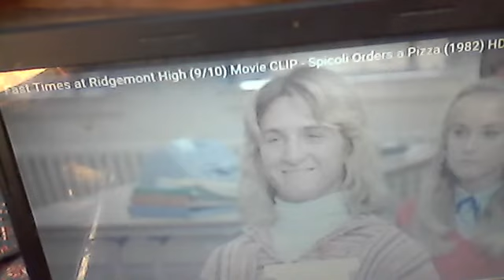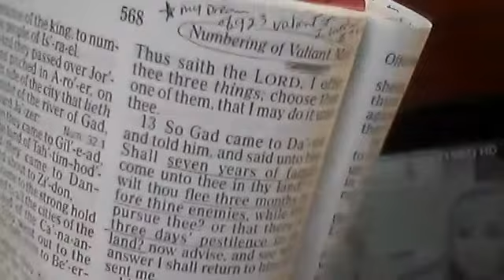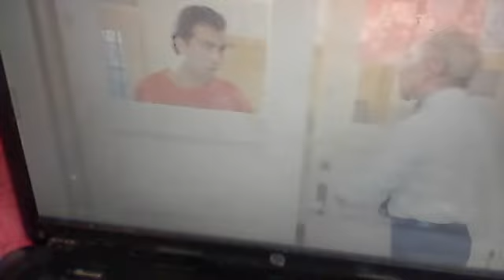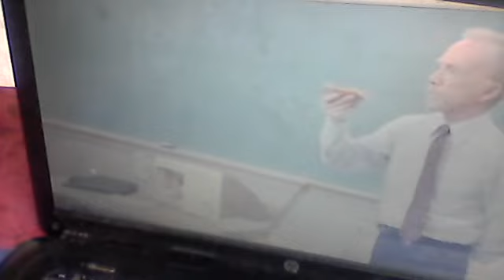#2 Saints/T.I's dont focus on Gangstalkers, they distract from Lords work/ 923 Valiant/Spread love!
Second part of what the Lord put forth this morning, not to focus on gang stalkers, they are a distraction. We are to focus on the Lords work, spread hope, love and joy. I repented of sounding "puffed up" and for not showing the love of the Lord. Father is showing me He is about to rain fire down, Saints bouta go up. We need to laugh and have humor! JOY JOY JOY of the Lord!